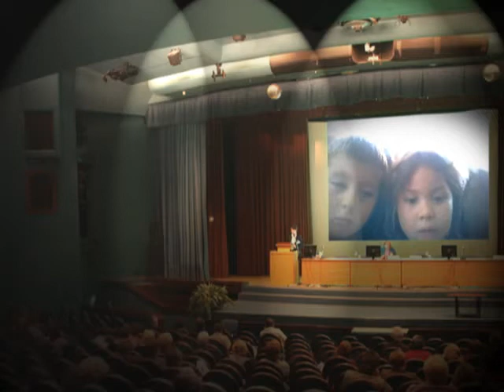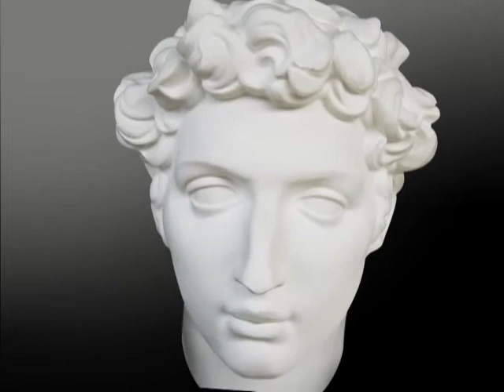youtube video #-Alb7vXvovM